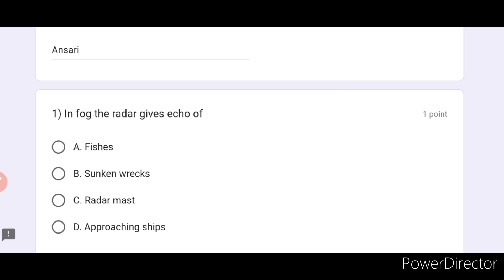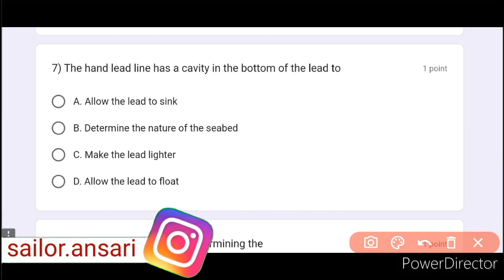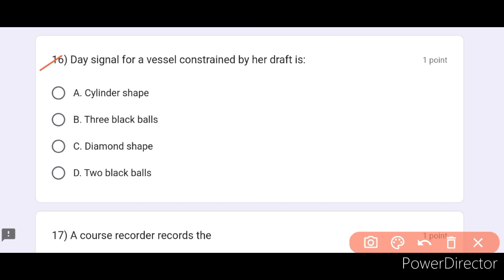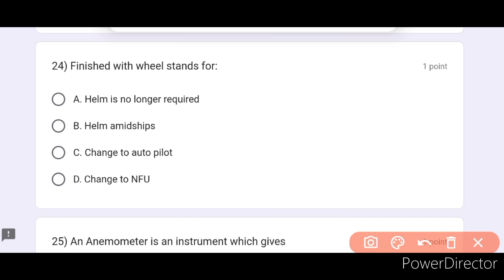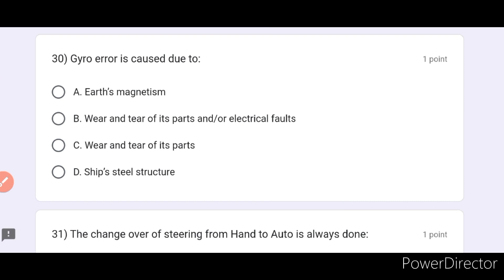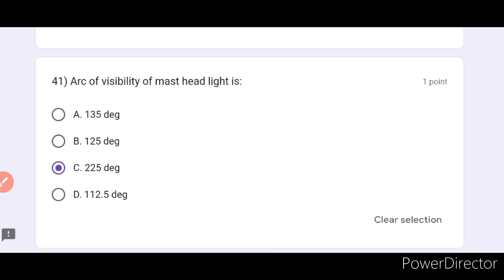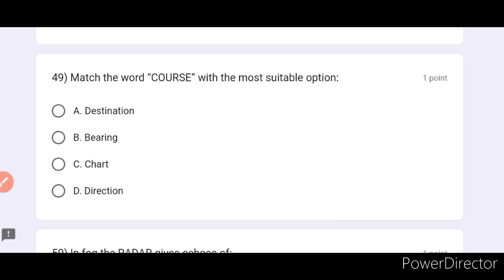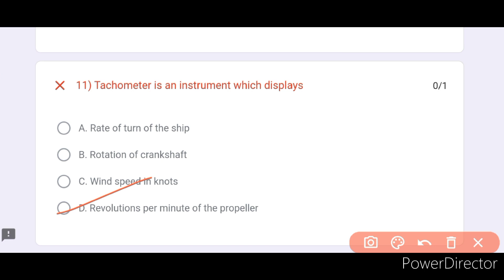Navigation Part:-1// Gp Rating Online Classes ⚓🛳️🚢⛴️🧭🧭⚓